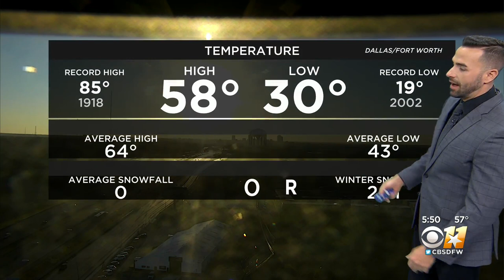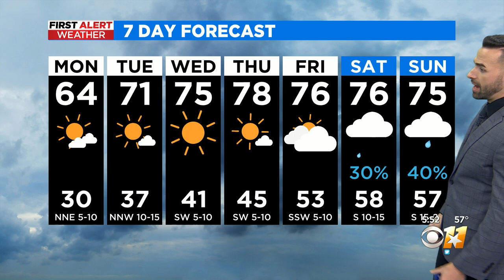Warm Weather Ahead Before Rainmaker Moves In Next Weekend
We have a gorgeous week ahead of us with highs in the 70s and mostly sunny skies. But by Friday, it's possible we'll see some rain.